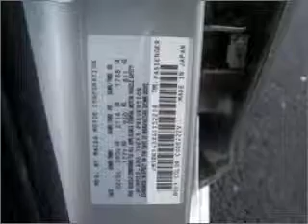2004 Mazda MAZDA3 - Westborough MA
Year: 2004
Make: Mazda
Model: MAZDA3
Trim: s
Engine: 2.3 liter inline 4 cylinder 16 valve
Transmission: 4-Speed Automatic
Color: Sunlight Silver
Mileage: 73674
Address:
312 Turnpike Road Route 9